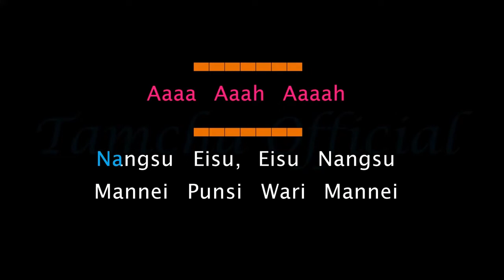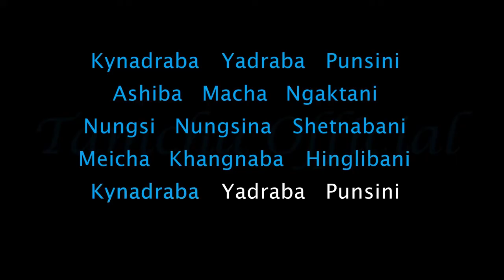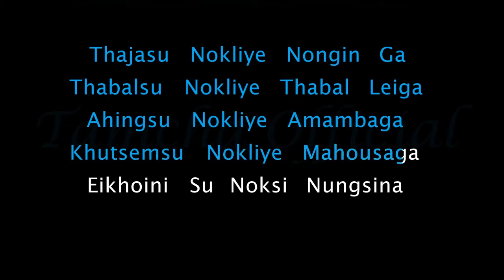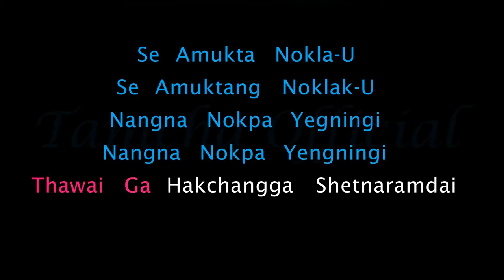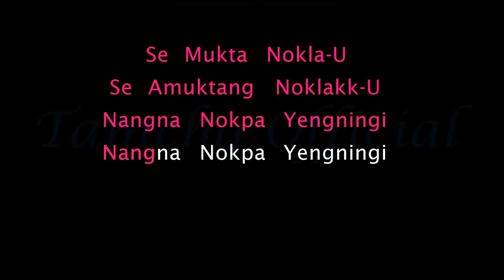Nangna nokpa yengningi Karaoke with lyrics | Male Part only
Feel free to drop any suggestions !